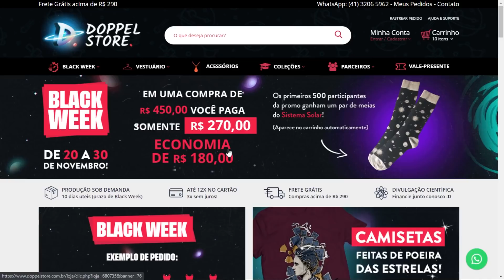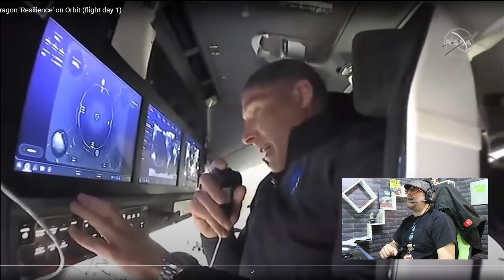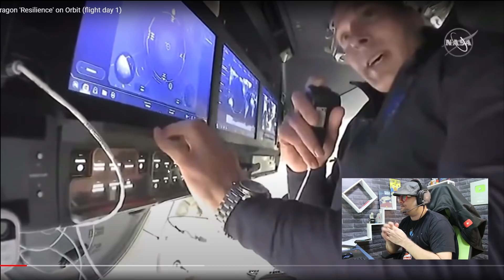Como é dentro da Crew Dragon da SpaceX? Crew-1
Vamos assistir um tour por dentro da Crew Dragon da SpaceX com a Crew-1
QUER FAZER UMA DOAÇÃO AO CANAL PELO PIX?
Linda Camiseta do Café e Ciência

☕️Top Financiadores do Café e Ciência
Catarse!
Ivan Roberto de Oliveira Júnior, Marcos Antônio de Moraes, Diogo Alexandre Cardia Vaz de Carvalho, Karine Menezes Dias
Masashi C. Inoue